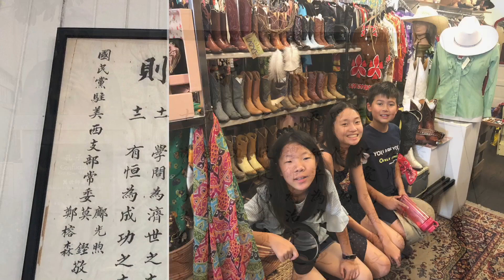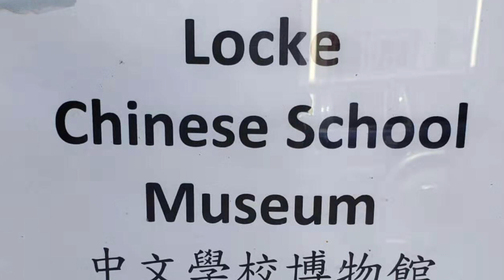EMWPEC board family retreat, Labor Day weekend 2019, Lodi County, California,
East Meets West Parent Education Club's board committee families retreated to Lodi County, Northern California during the Labor Day weekend. Over eight families traveled 300 miles to visit a private winery in Lodi. Picking table grapes at the vineyard and learning about grape harvesting were part of the family's fun and educational experience. One of the highlights of the retreat is touring the historic Locke Settlement on the Sacramento River.